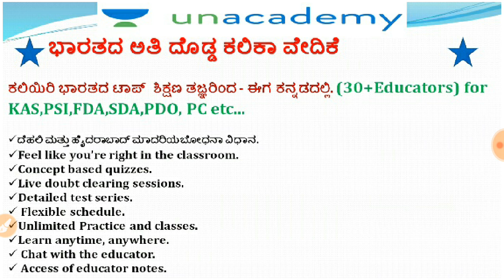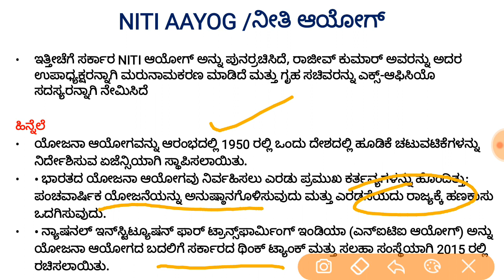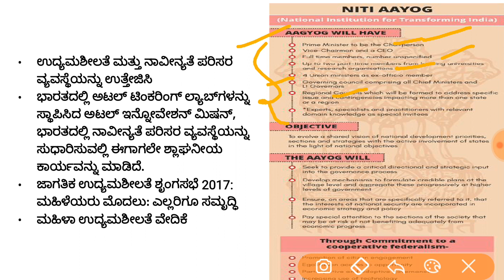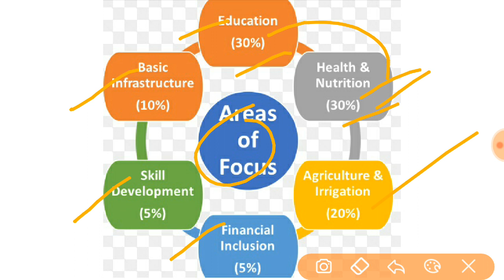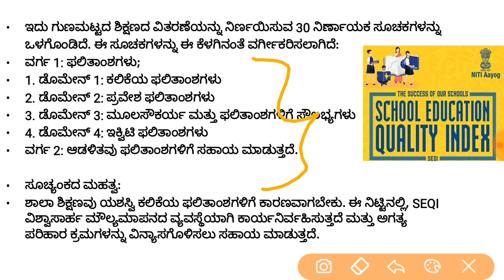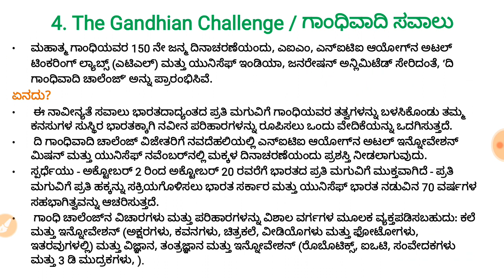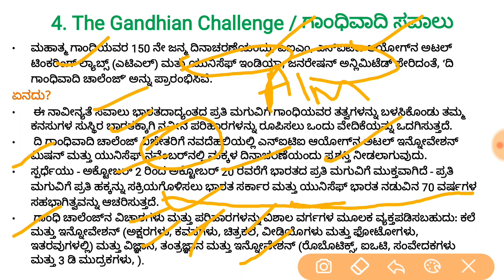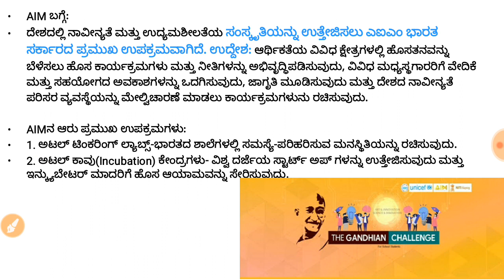NITI AAYOG | April 2019 - March 2020 | One year Current Affairs | KAS/FDA/SDA/PSI/KPSC | Puneet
In this session Puneet Discusses, NITI AAYOG April 2019 - March 2020 One year Current Affairs helpful for aspirants preparing KAS, FDA, SDA, PSI & KPSC Exams.

Unacademy Subscription Benefits:
1. Learn from your favorite teacher
2. Dedicated DOUBT sessions
3. One Subscription, Unlimited Access
4. Real-time interaction with Teachers
5. You can ask doubts in the live class
6. Download the videos & watch offline